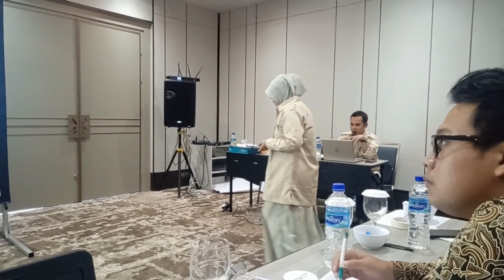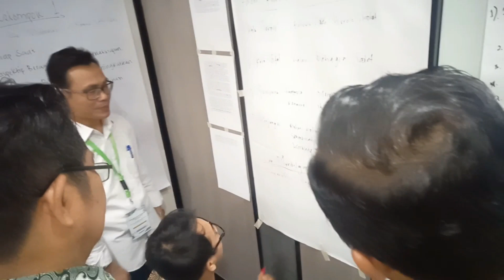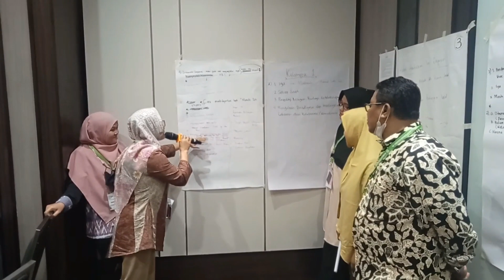Ilmu Bahasa Indonesia dalam Penyegaran Fasprov PKB Kemenag Tahun 2022. Stasiun KA Pasarturi-Tawang